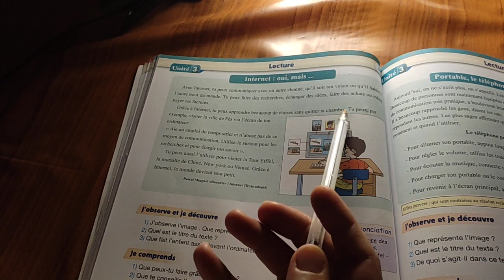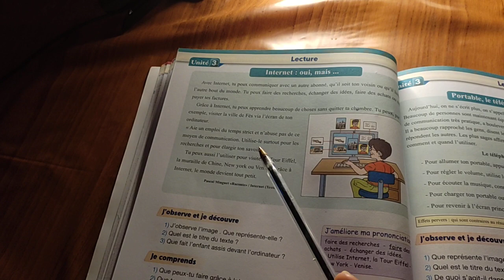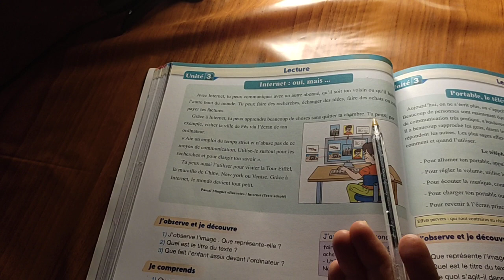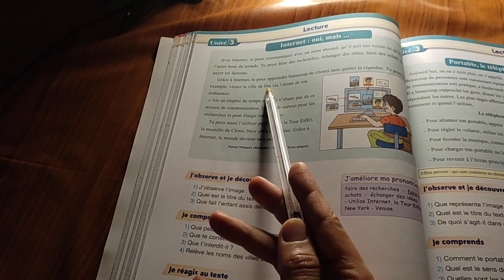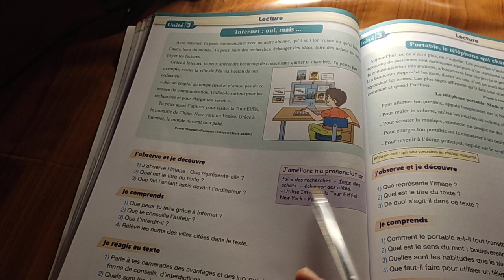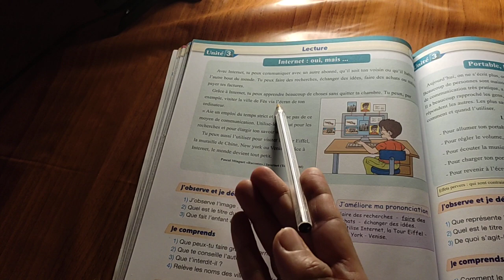lecture. Internet : oui mais ...p 92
Pour communiquer en français 5 ème année de l'enseignement primaire